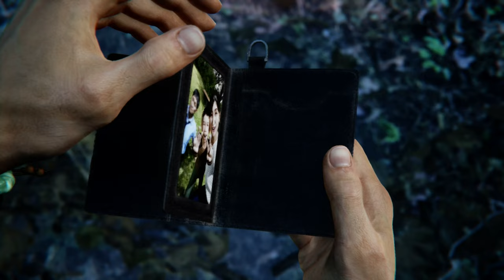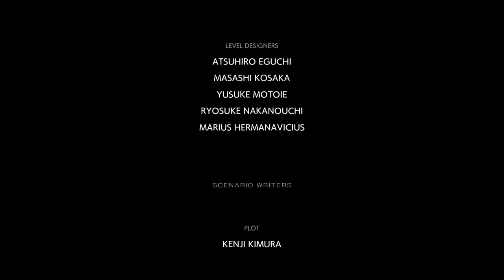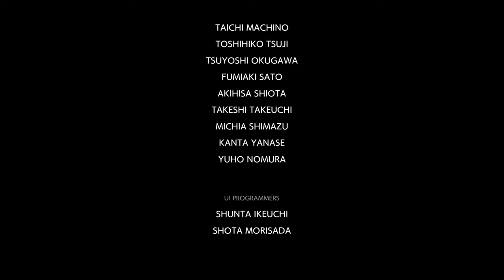Ghostwire: Tokyo Silent Gameplay No Commentary Ending